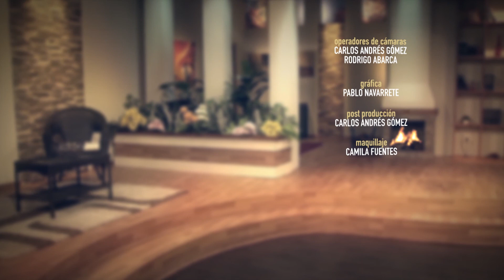UN MODELO DEL MATRIMONIO | Pr Hernán Amigo | Tema 2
El matrimonio es parte de la Creación, y tiene un conjunto de características que debemos considerar para llevarlo de la mejor manera. Cada persona tiene sus roles. Dios tiene un papel también entre los cónyuges, el cual está lleno de amor, comprensión y perdón, todo para ir complementando un proceso de santificación hacia el carácter de nuestro Señor. Sigamos aprendiendo más sobre este hermoso tema, bienvenidos a Tiempo de Paz.